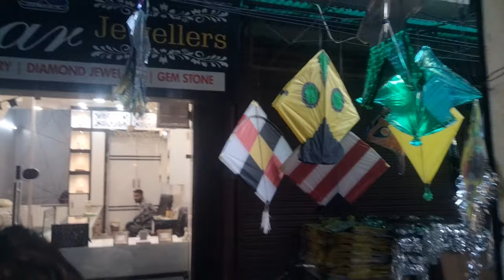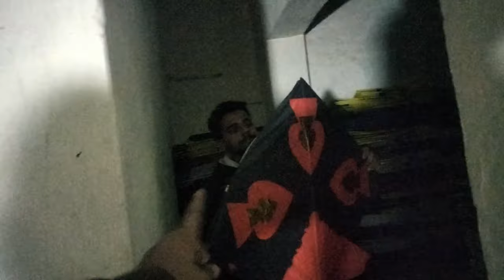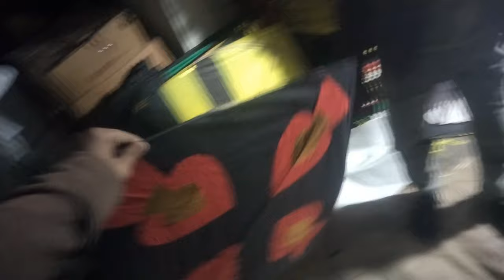Kite Shopping For Fly 2024 😱 *Big Kite* Flying Fighting | Cutting Kites